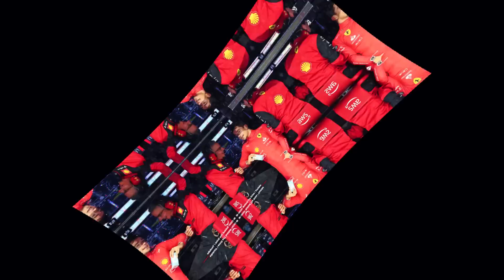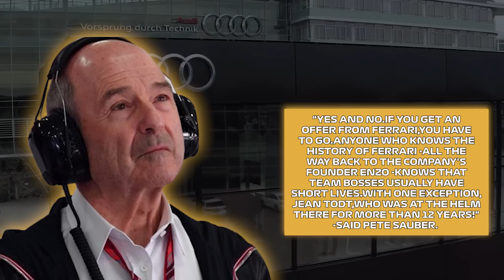What Williams Just Announced Is Insane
Watch for f1, f1 news, ferrari, williams, jost capito, matthia binotto, alex albon,sargeant

Just as we all thought we would be settling down for a lovely relaxing week, slowly soaking up the festive period, and cruising into the new year, F1 throws us another Curve Ball!

This F1 season was filled with one of the craziest Silly seasons, with Vettel kicking it all off. It ends with Mick Schumacher still looking for a seat. Well, it now looks like the team principals are looking to give the drivers a run for their money, with Jost Capito added to the growing list of team principal casualties!

Stick around to find out the latest from Williams and who will replace the much-loved German.

In today's video we look at What Williams Just announced is insane...Keep watching to see f1, f1 news, ferrari, williams, jost capito, matthia binotto, alex albon,sargeant

Inspired by f1 today, GP Culture, and F1 reverse.

Inspired by F1 team principal MADNESS

Inspired by What F1 Just Announced For the 2023 Cars is INSANE